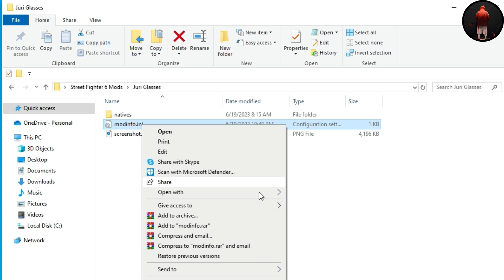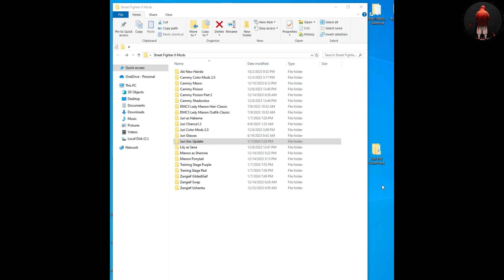Keep Those Mods Organized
As I keep messing around with all these mods things keep coming up!